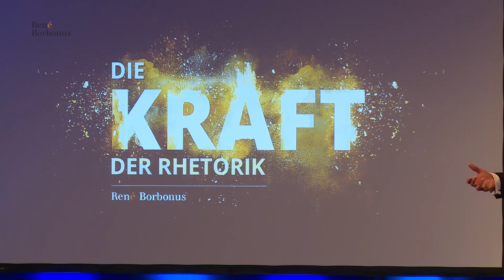René Borbonus - Die Kraft der Rhetorik - Münchner Rednernacht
Ein Auszug des Vortrages "Die Kraft der Rhetorik" bei der Münchner Rednernacht am 12. März 2016

Wenn ich gefragt werde, was denn die wichtigste Eigenschaft eines guten Redners sei, dann fällt mir zunächst einmal die Freude an der Rede ein. Darum geht es in dem kurzen Vortrag - Wie gewinne ich Freude an der Rede? Wie gelingt mir ein guter Einstieg? Und noch ein bisschen mehr...